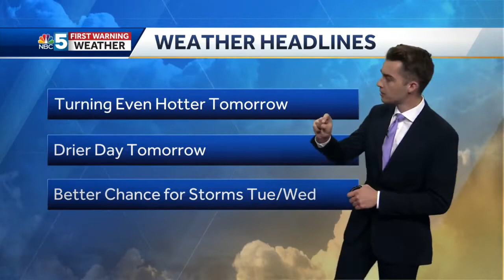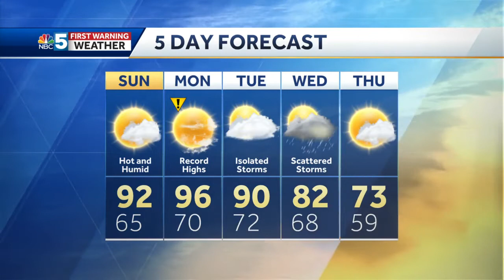Video: Hotter and drier on Sunday (6-5-21)